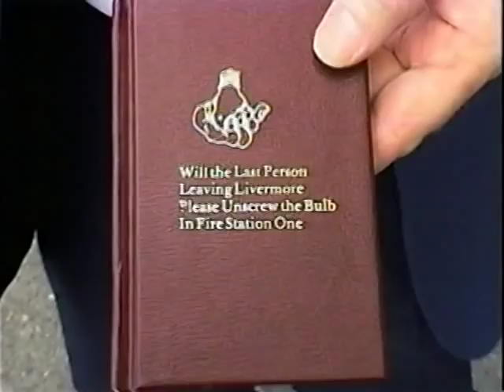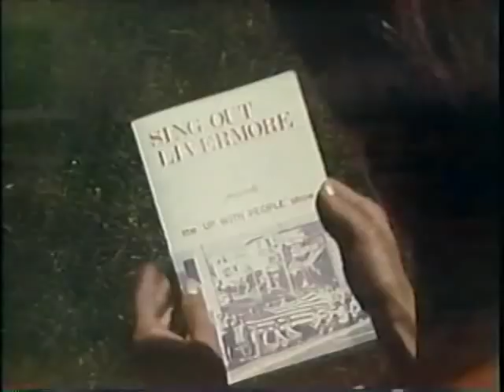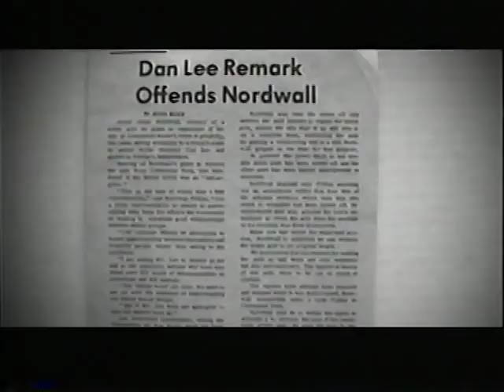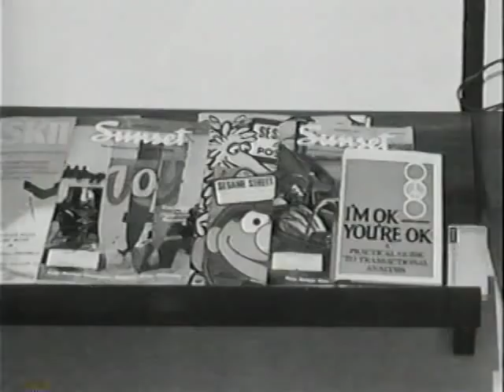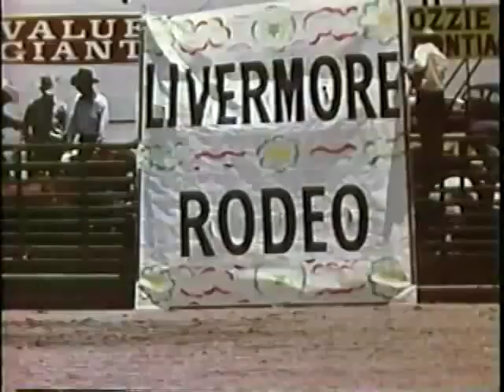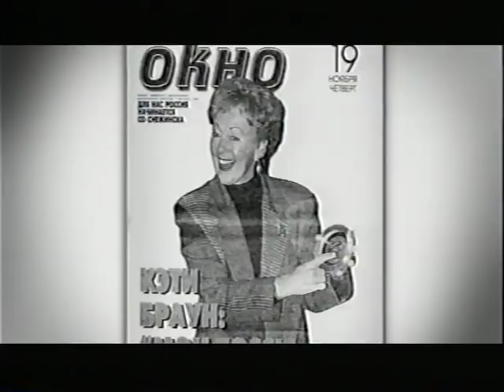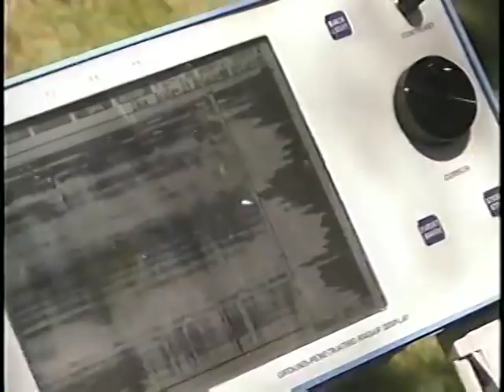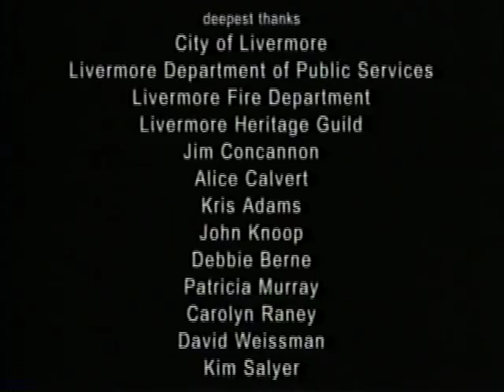Livermore Movie.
Documentary of livermore Ca